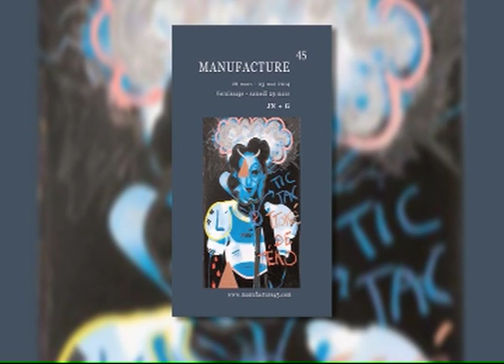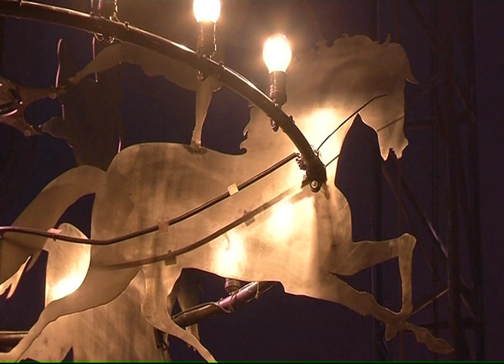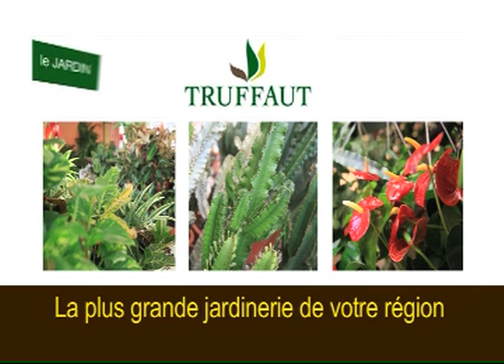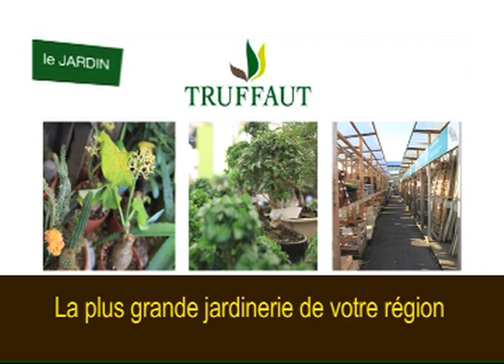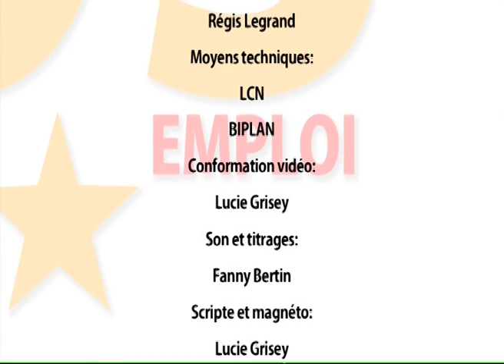140325 La quotidienne P2